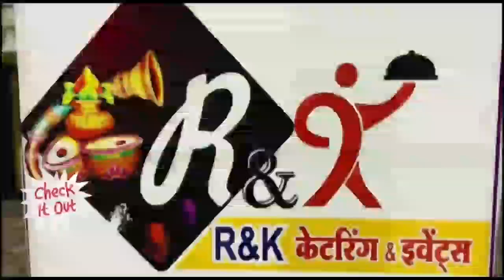खंड़वा-C M हेल्पलाइन पर शिकायत करने पर कांग्रेस नेता को मिली धमकी एसपी को शिकायत के बाद जांच हुई शुरू